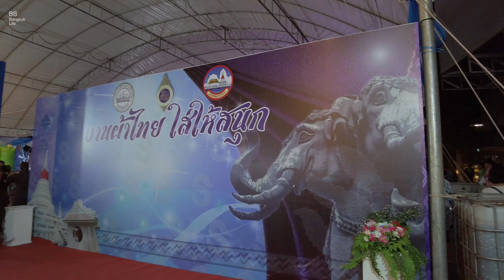4K | Thai traditional clothes festival at Samut Prakan Provincial Office / Samut Prakan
I walked around Ngaan Pha Thai Sai  Hai Sanook (งานผ้าไทย ใส่ให้สนุก) at Samut Prakan Provincial Office on the evening of May 10th.

⏰  TIMESTAMPS
00:00 Intro
00:12 Pak Num Skywalk
01:40 Samut Prakan Provincial Office
02:25 งานผ้าไทย ใส่ให้สนุก (Phathai Sai  Hai Sanook)